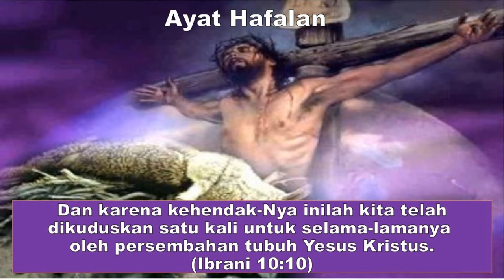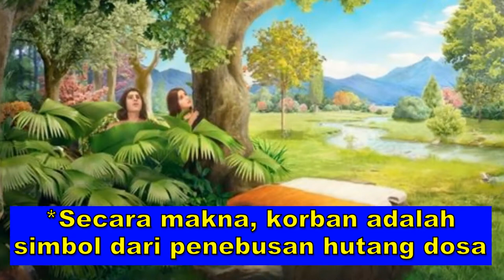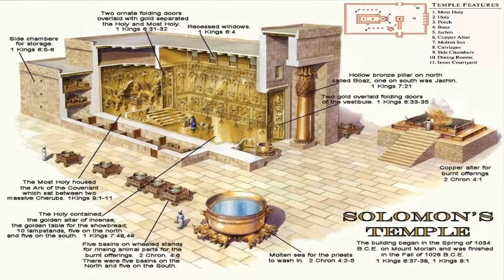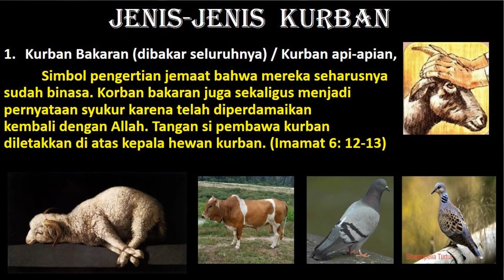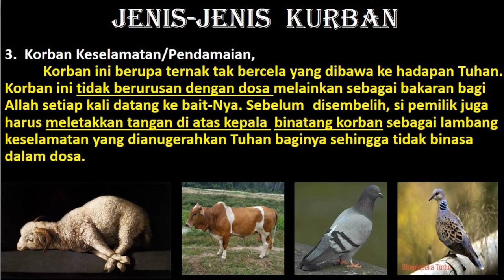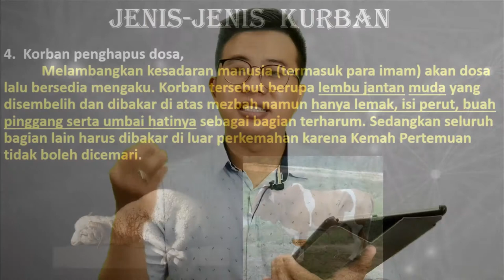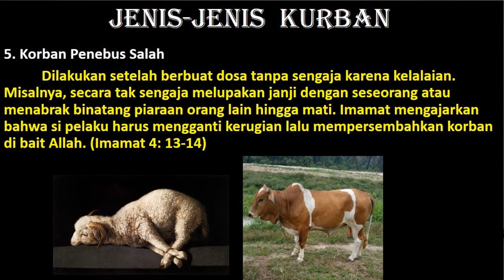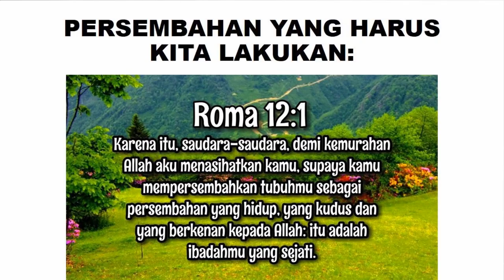BAHAN PJJ PENDIDIKAN AGAMA KRISTEN KELAS 6 KURIKULUM 2013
Pendidikan Agama Kristen Sekolah Dasar Kelas 6  - Korban dalam Perjanjian lama dan Korban dalam Perjanjian Baru" sesuai dengan kurikulum 2013.
Dapat digunakan untuk bahan PJJ.